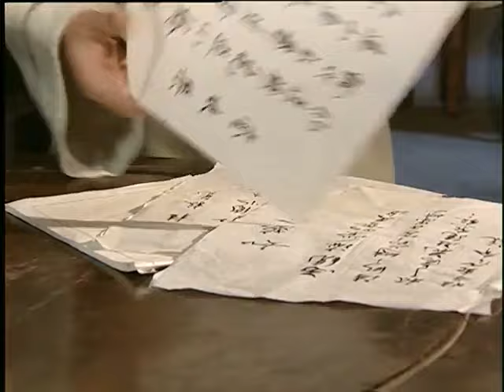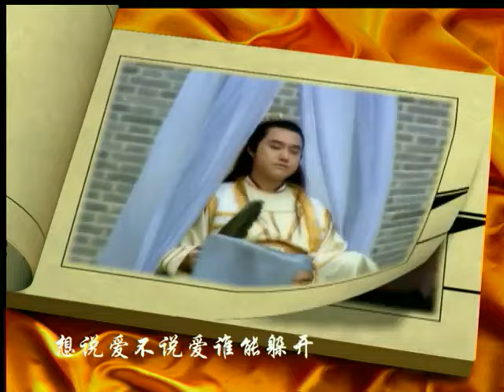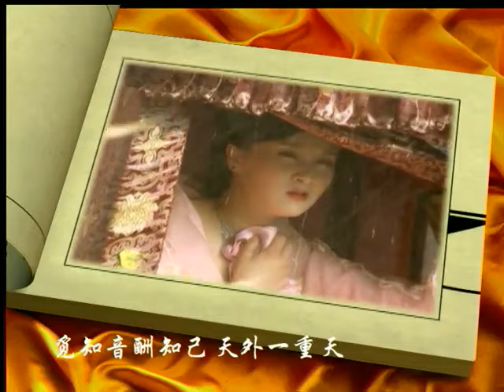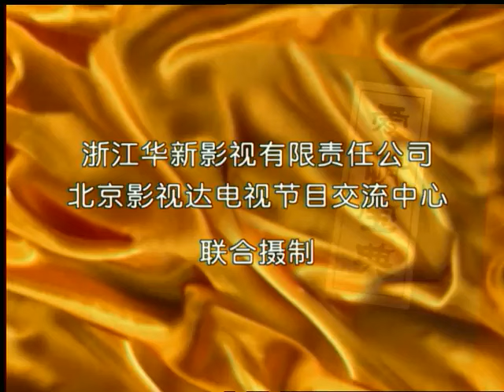《黑莲花攻略》08｜被贪财好色的富豪骗娶回家的美貌姑娘与痴心公子的虐心爱情故事-范冰冰好看电视剧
导演：张多福、朱德承
主演：范冰冰、沈晓海、李解、赵亮、朱媛媛、任泉、张静初
《黑莲花攻略》讲述了中国古代的经典爱情故事。秀才安秀实上京赴考，路遇商人周舍，钱财被骗。青楼名角赵盼儿路见俊美安秀才，甚为喜爱。安秀才偶遇盼儿的姐妹宋引章。这时，周舍突然出现，对引章大献殷勤，引章被蒙骗，随周舍入乡。不料，周舍娶引章只是为了利用她的色相骗人钱财。引章生不如死。赵盼儿扮作富家大姐来到周舍的黑店，果然令周舍动了色心，盼儿假意推脱，令周舍休了引章，才肯成婚。周舍色迷心窍，一纸休书赶走引章。这边盼儿也不见踪影，周舍赔了夫人又折兵。赵盼儿功成身退，成全了引章与安秀才的一段好姻缘。